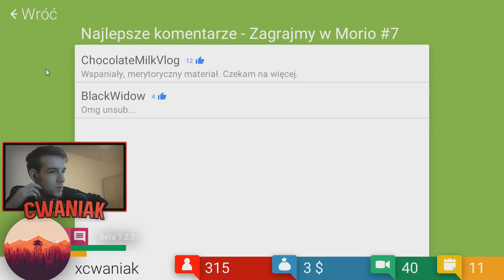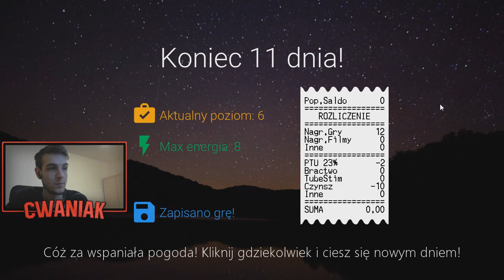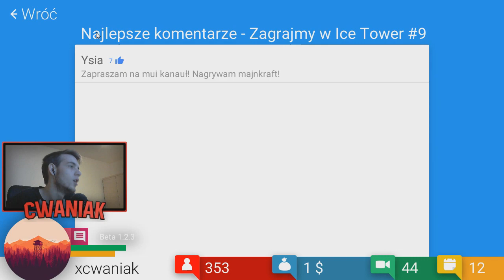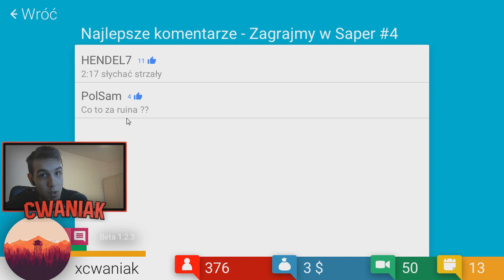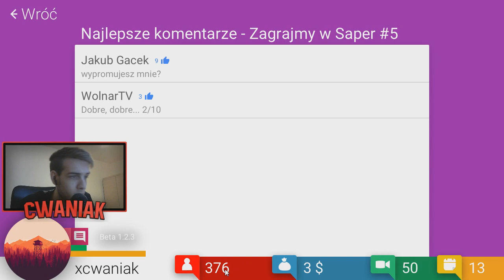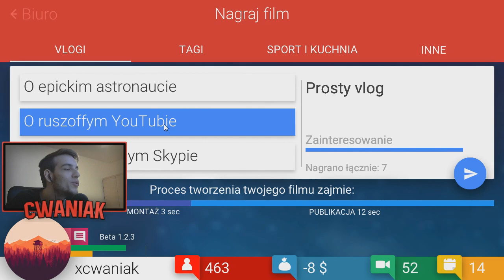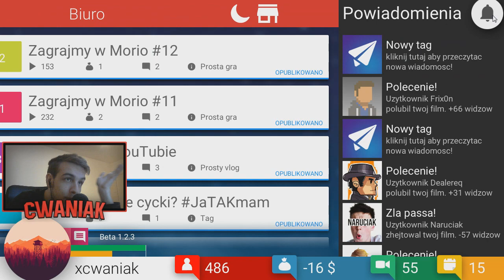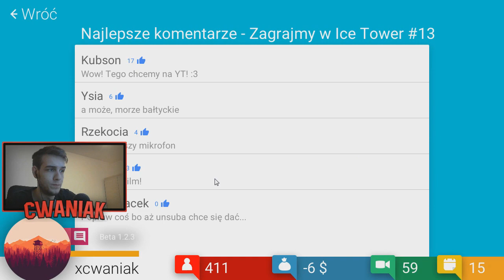TubeTycoon #3 - Twórca gry mnie nienawidzi!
Fanpage:
Steam:
SKLEP DLA PRAWDZIWYCH CWANIAKÓW:
Nie zapomnij walnąć FAJNE i napisać komentarza!